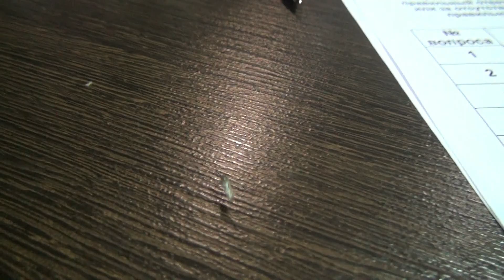КВИЗ "ИГРА ГОЛОВОЙ" В JOY КОТЛАС | 20 ИЮНЯ 2017 ЮБИЛЕЙНАЯ ДЕСЯТАЯ ИГРА